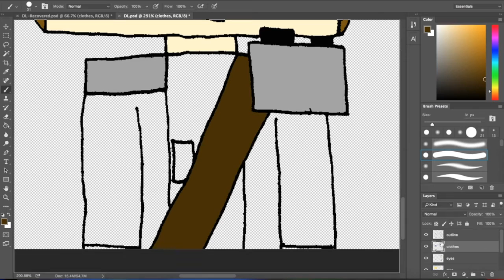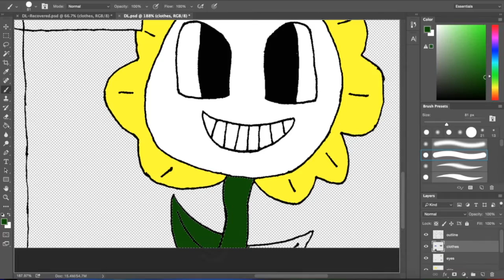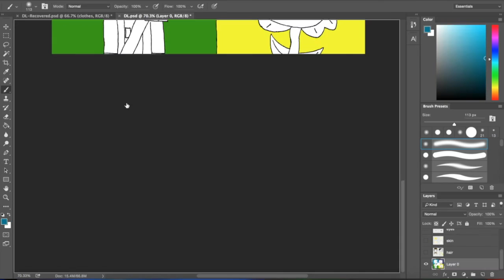Speed Art - Determined Legends (Minecraft: Story Mode and Undertale Speed Art)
This speed art is very basic. You've got main characters Jesse and Frisk, and the chaotic rivals Aiden and Flowey.